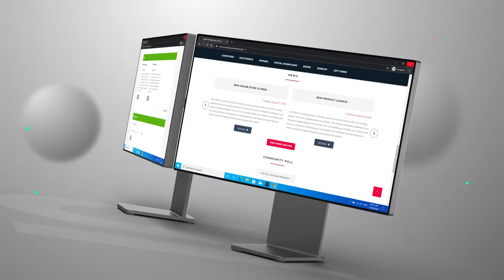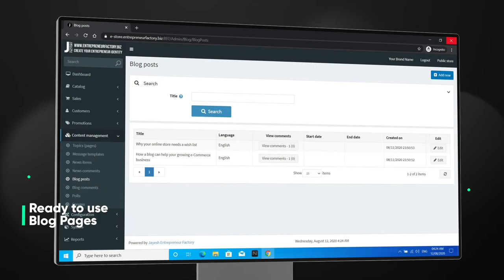Jayesh Entrepreneur Factory - Create Your Own Brand Name Website Within 15 Mins* In Few Clicks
Without Any Codings With Admin Panel & Database With Your Brand Name